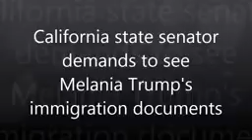California State Senator Demands to See Melania Trump s Immigration Documents